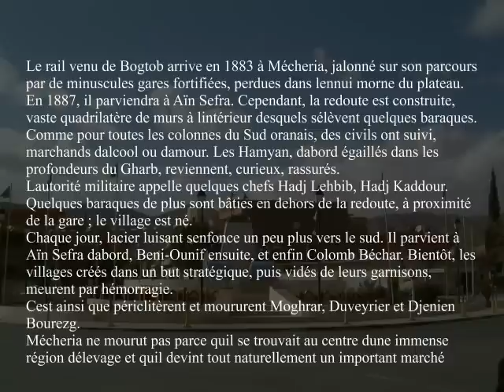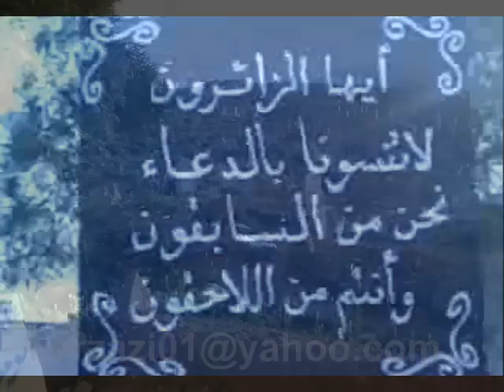MECHERIA Première Partie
MECHERIA Première Partie A la mémoire de ADDI Mohamed